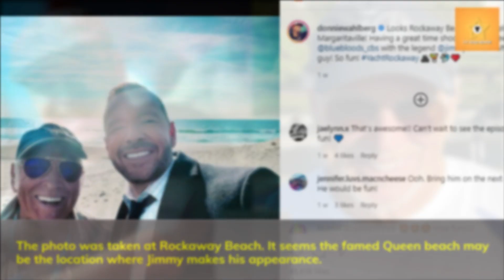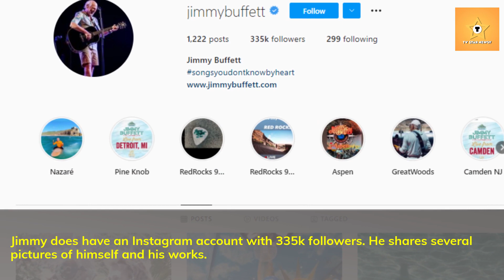Blue Bloods Season 12 Spoilers: Jimmy Buffet's Guest Appearance on New Episode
A music legend Jimmy Buffett makes a guest appearance in an upcoming episode of season 12, Blue Bloods.